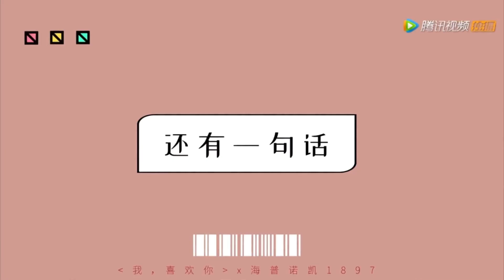【林雨申Linyushen】《我，喜欢你》广告拍摄花絮